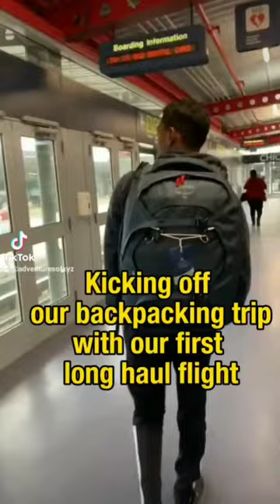We tried to not act frightened on this flight, but not sure how well we did it 😂😂😂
Etihad Airlines economy definitely delivered.

// SUPPORT
〰️ Help Fund the creation of Clean Christian Content

NEW HERE?
Hi! This cosy corner of the internet features us on our journey of growth as a couple, and self-discovery through Christ.

And we're bringing you along with usssss!